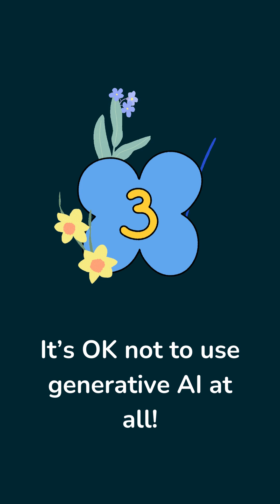The environmental impact of generative AI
According to the Verge, if every search on Google used generative AI tools like ChatGPT, it would burn through roughly as much electricity annually as the country of Ireland. This video explores how to reduce the environmental damage of generative AI.